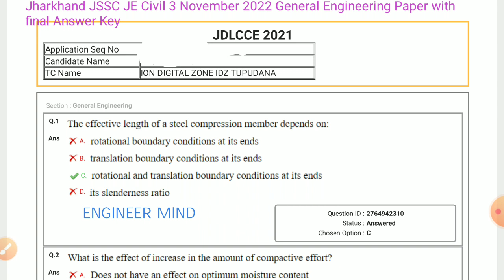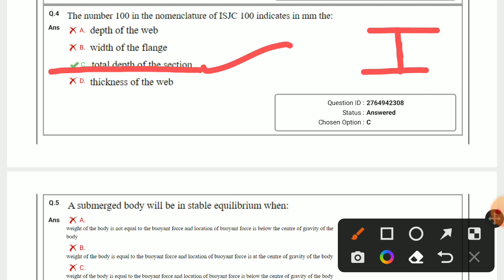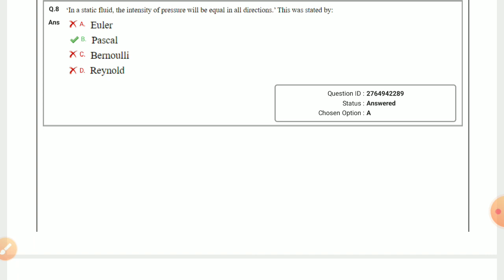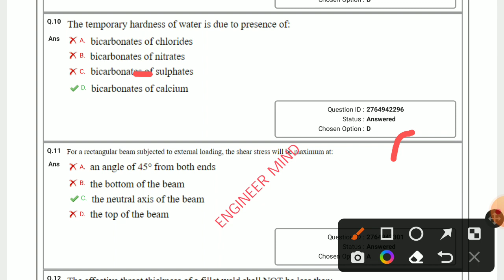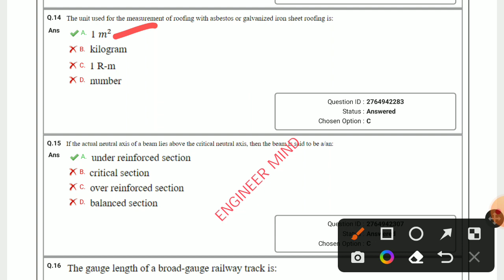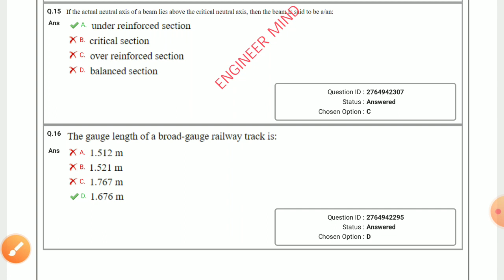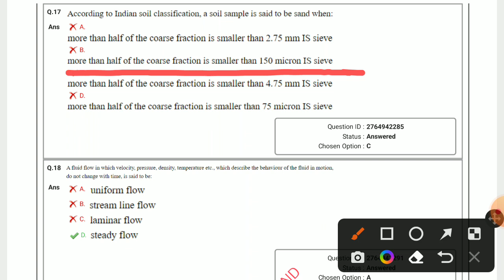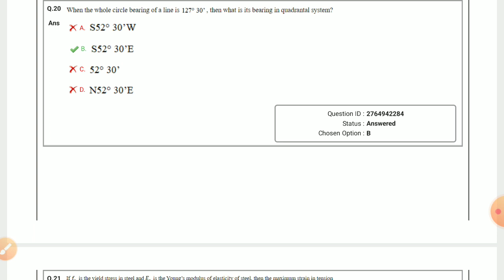jssc je||jssc je important question||jssc je previous year question#ENGINEERMIND#JSSCjecivil2023 job